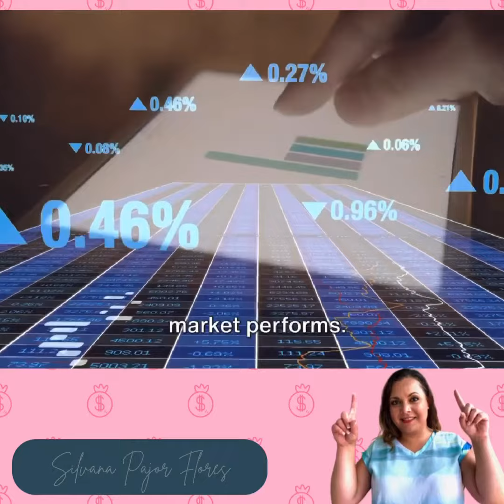Distribuciones en Servicio + Anualidades Indexadas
🚀 Desbloquea la Libertad Financiera: ¡Distribuciones en Servicio no Relacionadas con Dificultades + Anualidades Indexadas! 🌐

¿Te preguntas sobre la seguridad en la jubilación? Conoce a un revolucionario: ¡Distribuciones en Servicio no Relacionadas con Dificultades! 🎉 Sin penalizaciones, ¡accede a tus fondos mientras trabajas!

¿Curioso? Elegibilidad a los 59.5, pero no todos los planes lo tienen. ¡Habla con tu asesor financiero! 💬💡

¿Por qué optar por una Anualidad Indexada Fija? 💰

1️⃣ Ingreso Garantizado: Flujo constante, sin importar el mercado.

2️⃣ Potencial de Crecimiento: Vinculado a índices del mercado, protegido cuando está en baja.

Combina estos beneficios con flexibilidad en las distribuciones: ¡tu receta para el éxito financiero! 🍰💸

"¿Planificando con anticipación? ¡Mejoremos la seguridad de tu jubilación! 🤝